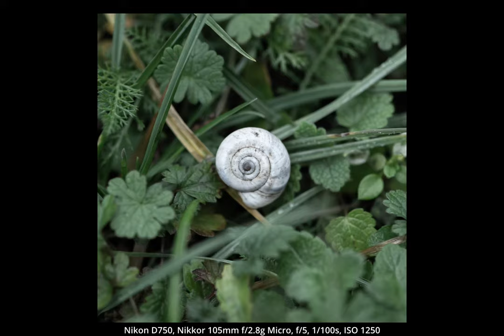Foto šetnja u Parku prijateljstva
Kišno jutro u Beogradu. Iako treba ići na posao, naterao sam sebe da izađem u kratku jutarnju šetnju i pokušam da napravim nekoliko zanimljivih fotografija. Ovaj put sam za lokaciju odabrao Park prijateljstva (blizu Ušća).

Poneo sam samo makro objektiv (Nikon 105mm f/2.8g Micro) i pokušao sam da pomoću male dubine fokusa izolujem zanimljive detalje.

Oprema:
Aparat: Nikon D750
Objektiv: Nikon AF-S Micro NIKKOR 105mm f/2.8G VR